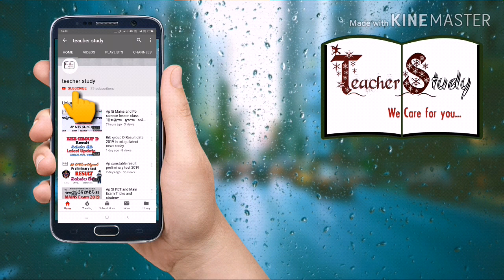Ap SI Mains and PC Science class 2||జ్ఞానేంద్రియాలు||compitative exams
Ap si mains classes
Police constable science class
Useful to all compatative exams

Telangana si main and police constable
Important topics